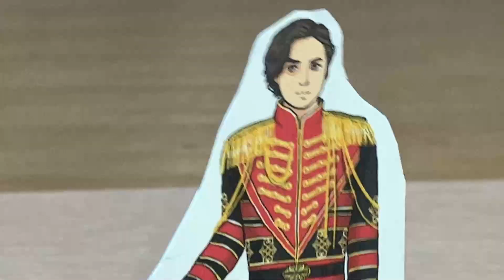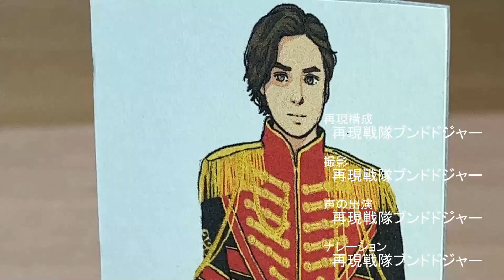【第17話 王は逃げない】王様戦隊キングオージャー 第17話予告シーンを再現！Ohsama Sentai Kingohger ep17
王様戦隊キングオージャー 第17話「王は逃げない」予告動画を香坂真帆氏に描いていただいたイラスト、DXキングオージャーゴッドカブトセット、DXゴッドスコーピオン、DXゴッドホッパー、DXオージャカリバー、スパイダークモノス コンプリートセット（DXクモノスレイヤー、DXヴェノミックスシューター）、アクションヒーローズ、DXタランチュラナイト地底ガーディアンセット等で再現しました。

5年前の事件を追求したことで、「神の怒り」は人が起こしたことが明らかになった。その事実の証明により、リタとヒメノの間にも絆が芽生える。
そして、和平交渉が行われたにも関わらず、ンコソパへと進軍してくるバグナラク！ラクレスとデズナラク、それぞれの陰謀によって迫る危機に、ヤンマは覚悟を決める・・・

再現で使用しているアイテムはコチラ↓
王様戦隊キングオージャー DXキングオージャー
王様戦隊キングオージャー DXタランチュラナイト 地底ガーディアンウエポンセット
王様戦隊キングオージャー DXオージャカリバー
 DX3大シュゴッドセット
[バンダイ] スパイダークモノス コンプリートセット
戦隊ヒーローシリーズ クワガタオージャー
戦隊ヒーローシリーズ トンボオージャー
戦隊ヒーローシリーズ カマキリオージャー
戦隊ヒーローシリーズ パピヨンオージャー
戦隊ヒーローシリーズ ハチオージャー
アクションヒーロー スパイダークモノス/Action Hero Spider-Kumonosu
各商品のURLはAmazonアソシエイトプログラムを使用しています。

2020年1月9日に視聴者様を対象に年齢層のアンケートを実施して、下記の結果を得ました。
30歳以上(30 years or older) 58%
20歳以上(20 years or older) 12%
15-19歳(15 to 19 years) 12%
13-14歳(13 or 14) 8%
12歳未満(Under 12) 10%